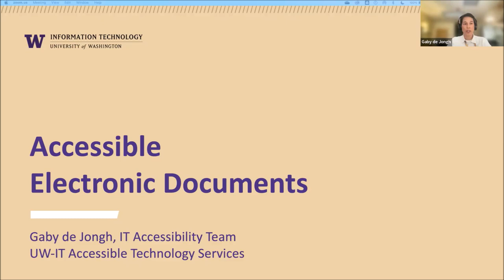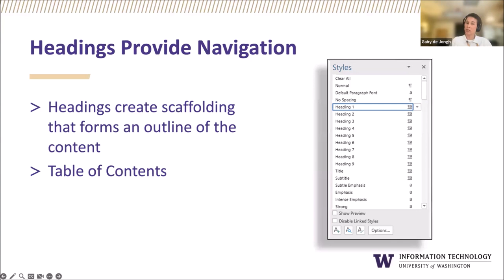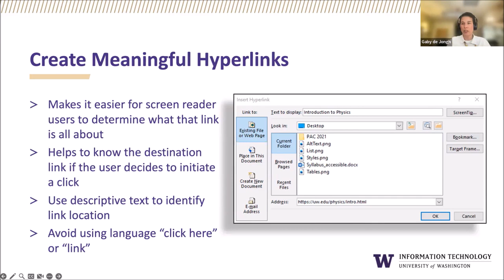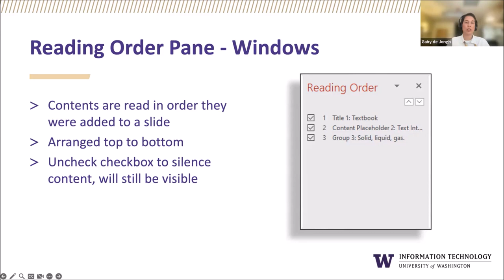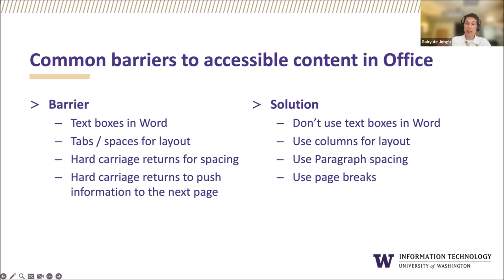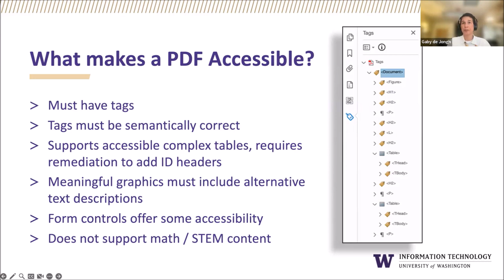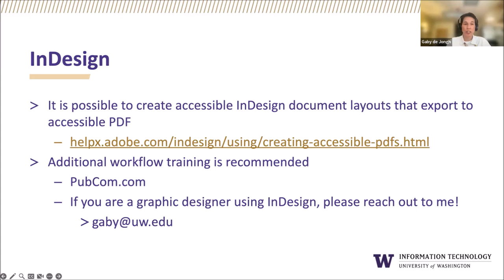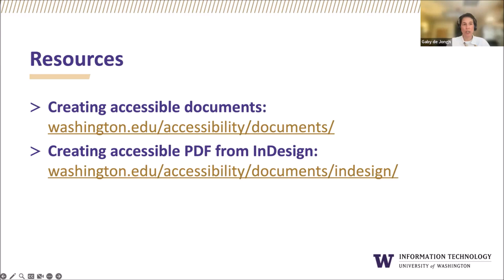Accessible Electronic Documents (May 10, 2023)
Gaby de Jongh presents on May 10, 2023, as part of the Accessible Technology Webinar Series at the University of Washington.